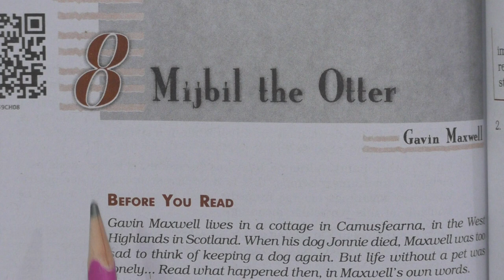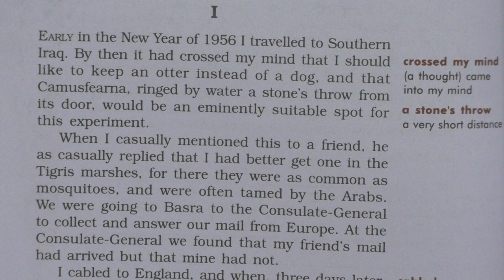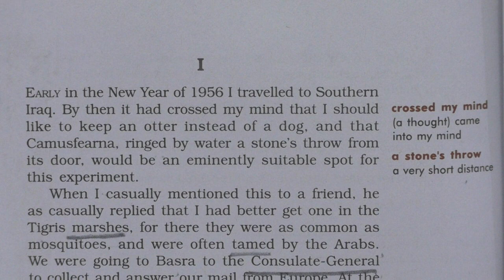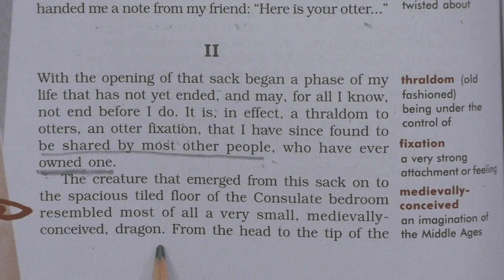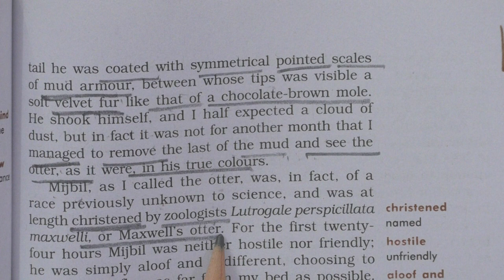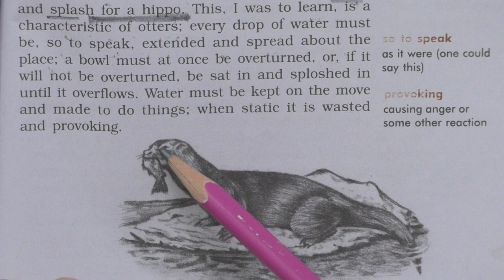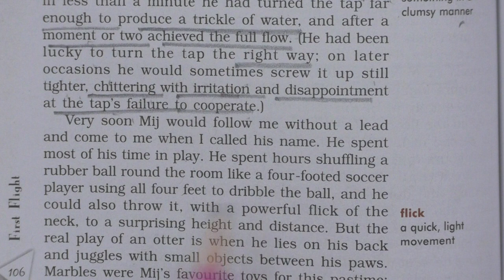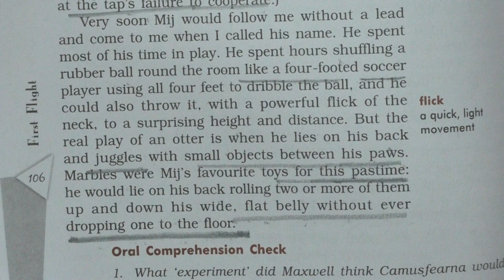Mijbil the Otter कक्षा 10 NCERT English Ch 8(1) लाइन बाई लाइन सरल हिन्दी अनुवाद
Shri Vidya Jyoti Foundation Society : NCERT English " First Flight " Chapter Explanation.